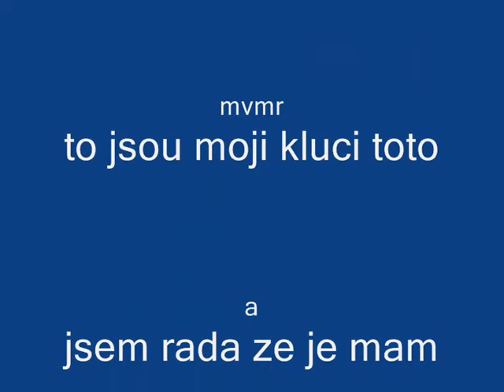blbnuti v 59 a 39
bylo po bossech nemeli jsme co delat :D.Ali,Gori,Migi,Simi,Dani a ja Darki :3.Tohle jsou moji zlati kluci z gildy,co se tyce srandy nikdy nezklamou :3.Hosi at zije Faren XD